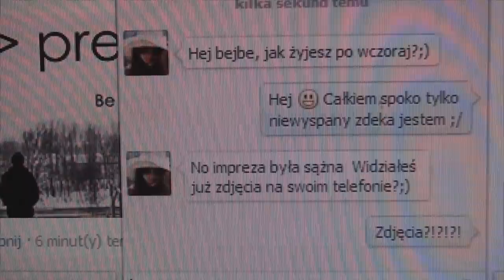Krzysztof Stelmach videoCV